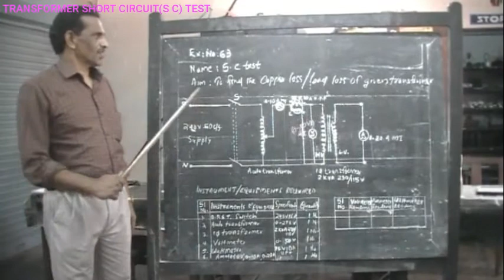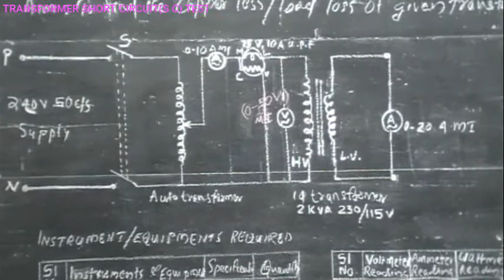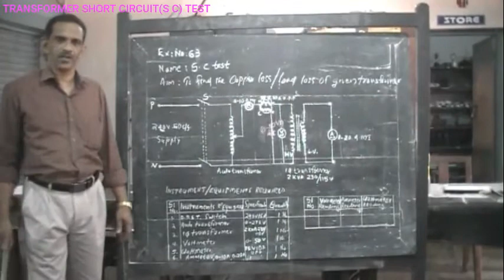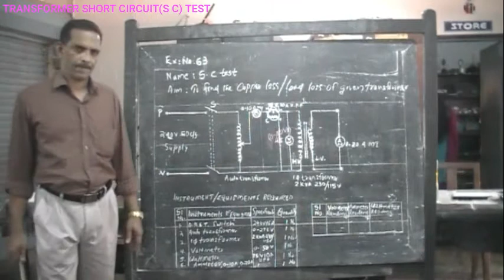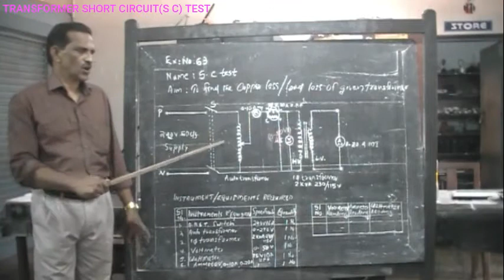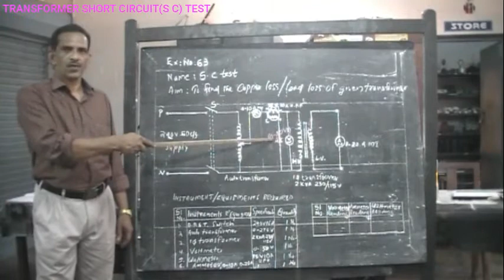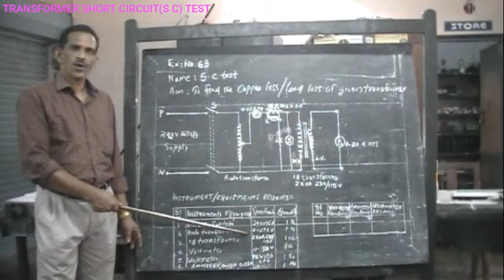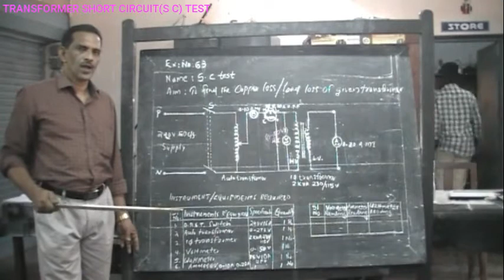Mathews Mar Ivanios ITI Pampady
Transformer SC Test. For ITI First year students
Transformer short circuit test(S C Test). Using load test to find efficiency ids very expensive in case of high capacity transformers . In such conditions, SC- OC test is used to find the efficiency of the transformer.
       This video illustrates short circuit test (SC Test) conducted ob a transformer.